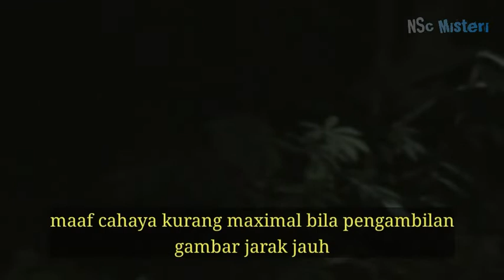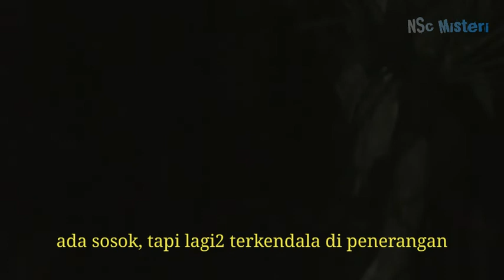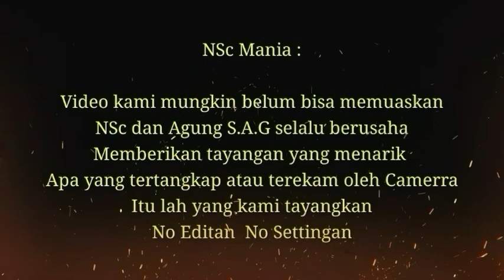🔴Batu Hitam Besar Dihuni Sosok Hitam Besar || part 3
Explore NSc dan Agung S.A.G
Di kp. Kramat _ Bogor part 3

Penelusuran posisi/lokasi
Batu hitam besar berpenghuni sosok hitam besar.

Kejar sosok hitam
Di gelap malam, sulit tertangkap cammera.
Terkendala oleh pencahayaan.

Bersama NSc dan Agung S.A.G
Buktikan kebenarannya.